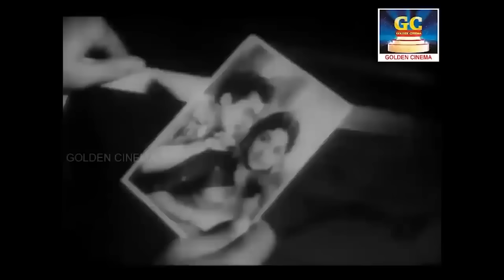பணம் கஷ்டத்தில் கேட்கும் சோக பாடல்கள் | Panam Kashtathil Ketkum Soga Padalgal | Tamil Sad Songs HD.